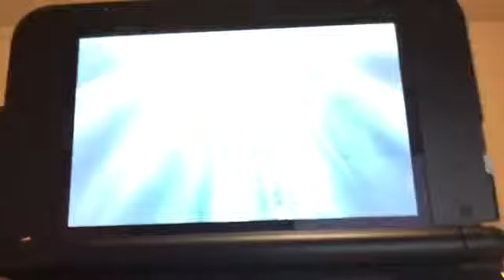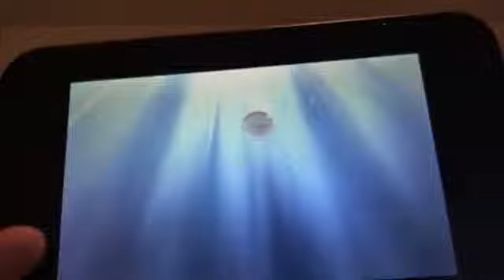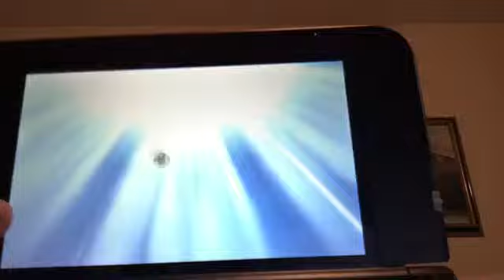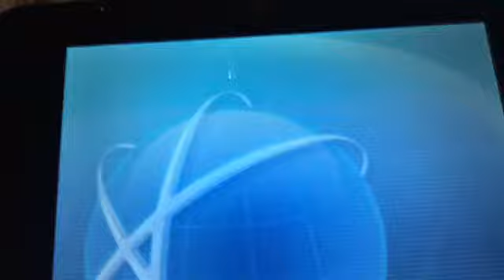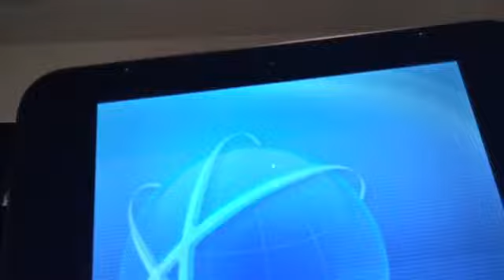Trading magikarps fail